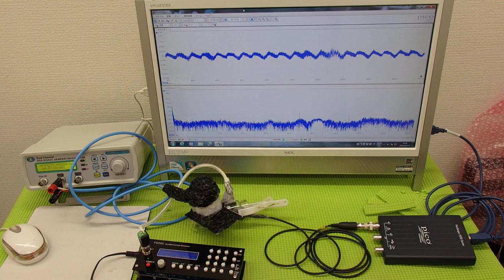オリジナル超音波プローブの「発振・制御」技術 ultrasonic-labo